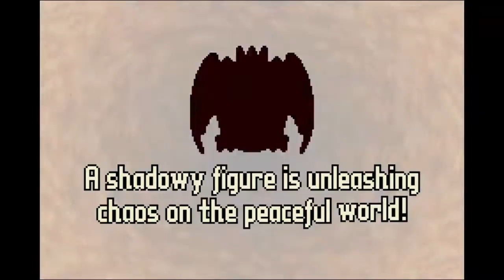Kirby & the Amazing Mirror Intro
The intro of Kirby & the Amazing Mirror.
The story begins with the Mirror World being in trouble and is in need of a hero to save it.The cause of the trouble is that a Shadowy Figure is unleashing chaos in the Mirror World and When Meta Knight finds out what's happening,he decides to enter the Mirror World but he doesn't return back.Instead a dark version of Meta Knight appears and slices Kirby into 3 other versions of him whom then enters The Mirror world and All of the Kirbys follow him.